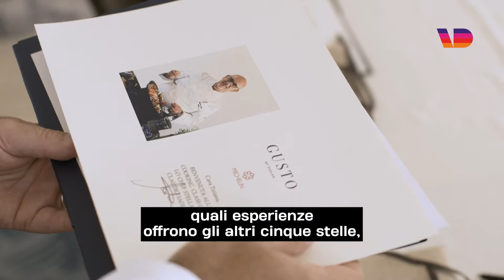Bosses from behind: Guido Polito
Guido Polito è l'Amministratore Delegato di Baglioni Hotels & Resorts, la società fondata dal padre che si occupa di alberghi di lusso. Siamo stati con lui a Puntaldia, in Sardegna, dove lo abbiamo seguito in una classica giornata lavorativa, per farci raccontare cosa vuol dire occuparsi di un albergo a cinque stelle e offrire il miglior servizio possibile a ogni cliente.